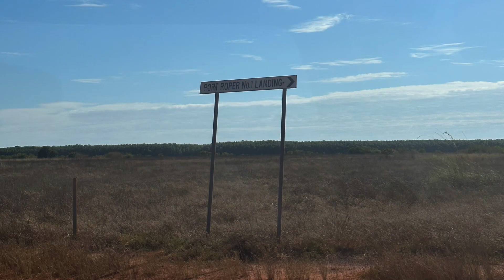PART 2 Travelling around the NT in our 40 Series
Travelling around the NT in our HJ47
Fishing on the Ropa River
NT Day - lighting fireworks on the beach
Fishing at Dundee Beach
Fishing the Daly River
Fishing along the Victoria River
Catching heaps of Barramundi and Mud Crabs in my brothers Quintrex Hornet Trophy Mercury 50hp
Climbing up Florence Falls and jumping off